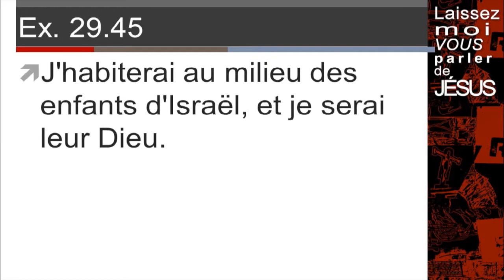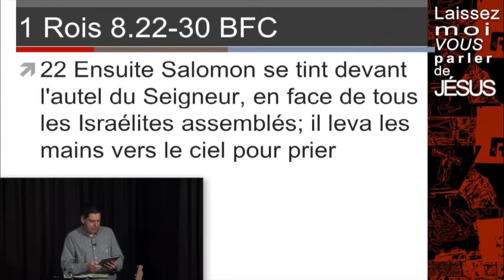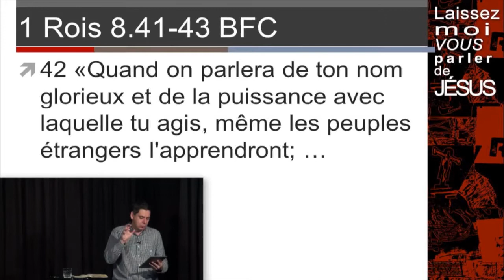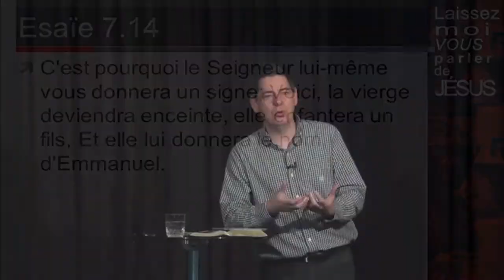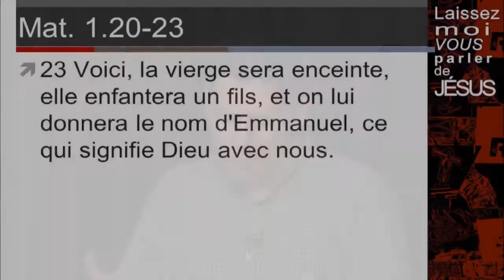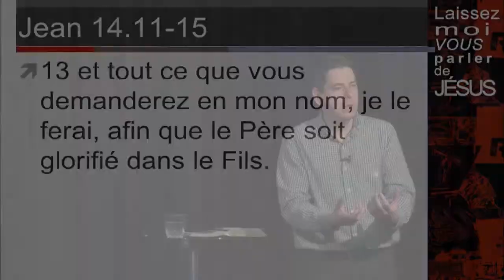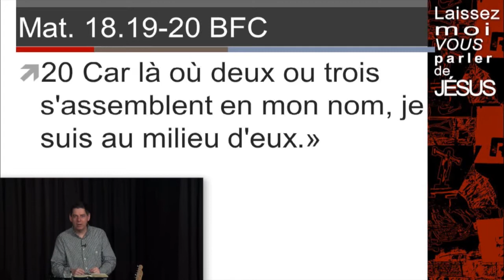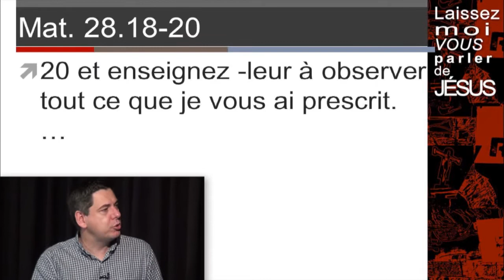Jésus est là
Une prédication de l'Église de Pentecôte par le pasteur Jonathan Bersot dans le cadre de la série: Laissez-moi vous parler de Jésus